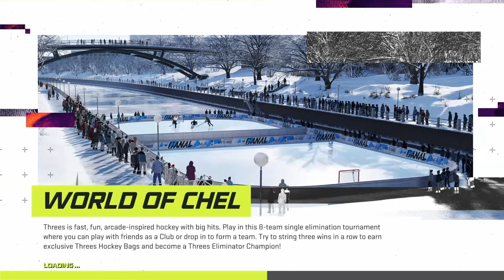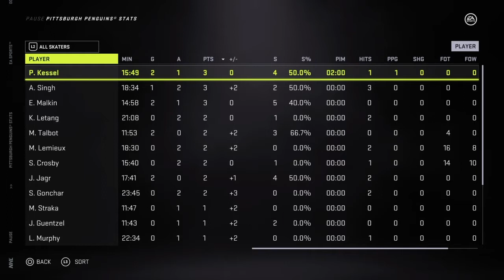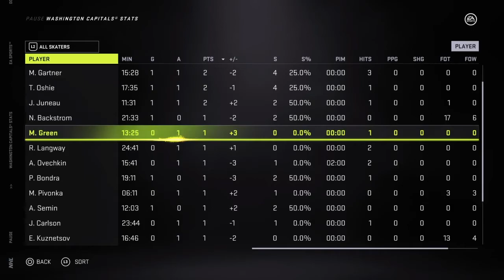Washington Capitals vs Pittsburgh Penguins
Lots of lead changes as Jagr, Backstrom, Talbot and Juneau all score early. Singh gets his 1st NHL goal. Mike Gartner n Alex Semin score in the 3rd to give the Caps the lead. Geno Malkin has a monster 60 seconds where he scores 2 GOALS n sets up Kessel for the winner